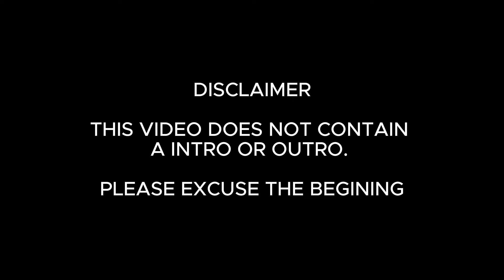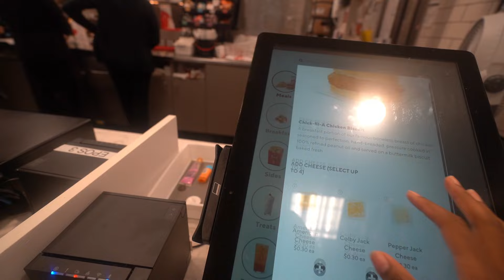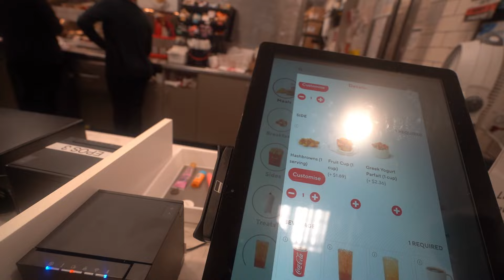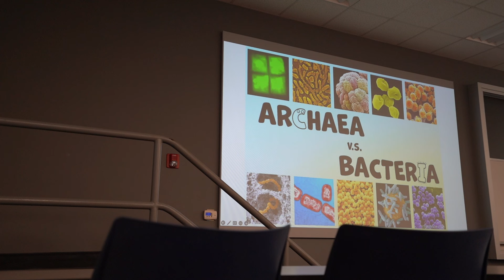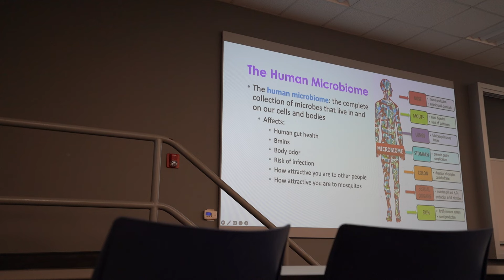random vlog: hanging out w friends, bath & body works, college vlog, +more